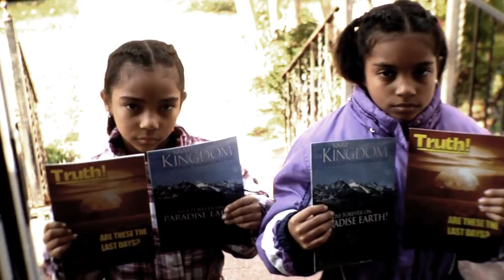Truth be told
TRUTH BE TOLD is a new feature-length documentary film about growing up in the Jehovah's Witnesses religion. The title refers to the tendency by Jehovah's Witnesses to regard their beliefs exclusively as 'the truth.'
The documentary is not an indictment of religion but rather a retrospective. In a series of informal interviews, former Jehovah's Witnesses discuss life experiences within the organization including the impact the religion had on their childhood and family, schooling, adolescence, and approaches to dating and marriage.
The film also explores how being raised in the Jehovah's Witnesses religion has shaped their current spiritual beliefs and attitudes.